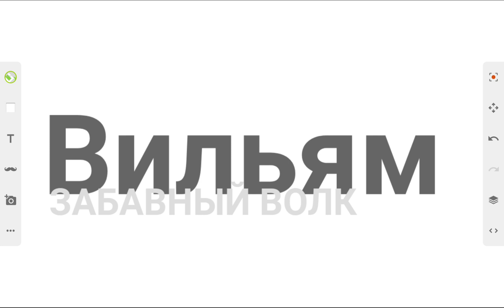William The Funny Wolf But In Russian